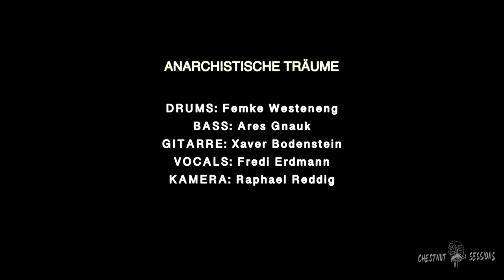Fredi Erdmann & die Soundgärtner - Anarchistische Träume (Chestnut Session)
Fredi Erdmann und die Soundgärtner ist eine seit 2019 existierende Band, die mit experimentellem Sound und wortgewaltigen Texten für Energie und Aufwirbelung sorgt.
Der Song "Anarchistische Träume" ist hier bei den Chestnut Sessions erstmals zu hören!

Drums: Femke Westeneng
Bass: Ares Gnauk
Keys: Daniel Golkov
Gitarre: Xaver Bodenstein
Vocals: Fredi Erdmann

Kamera: Raphael Reddig